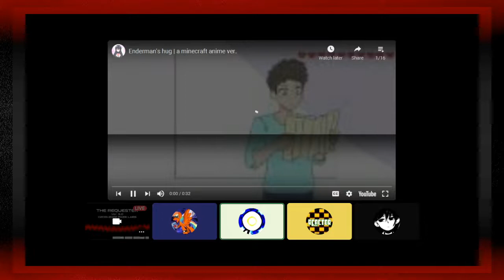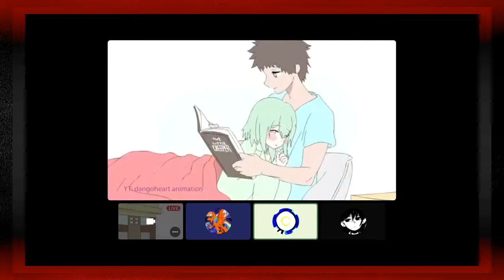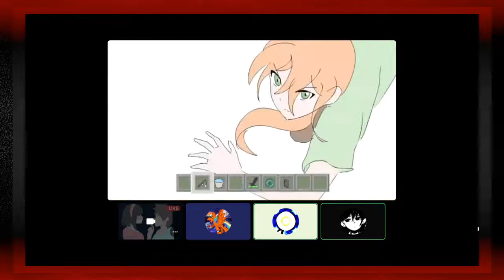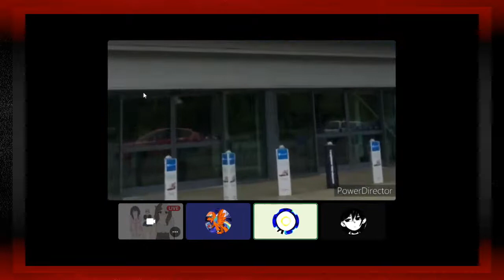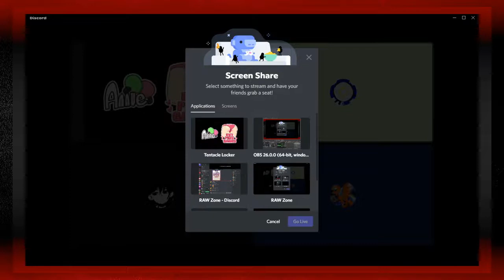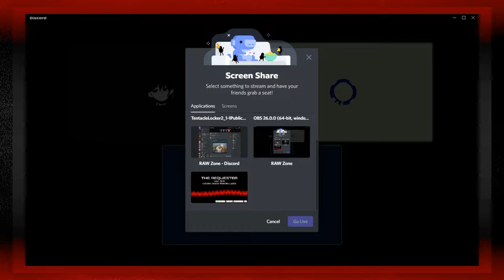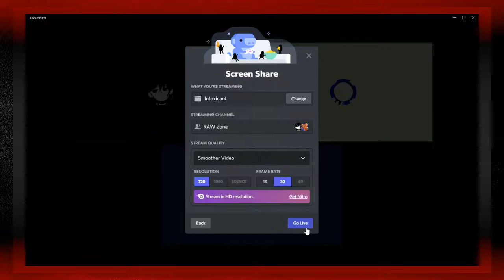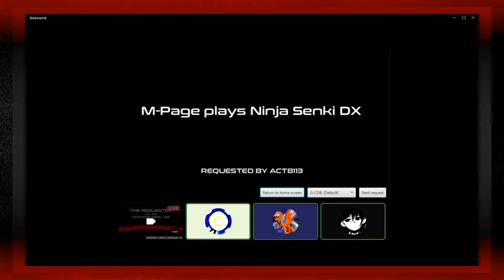YRC RAW | Episode 140 | The Ten-tickle Locker.....starring Dsim!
The Depths of Itch.io will make some good material, I can feel it.